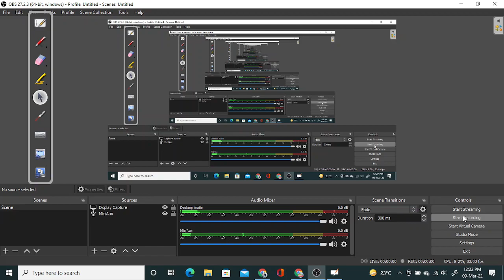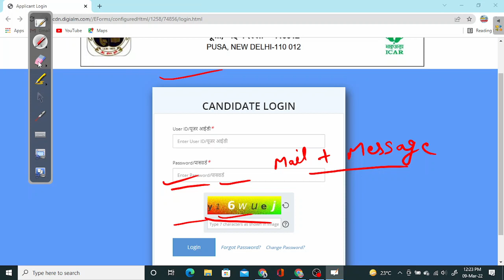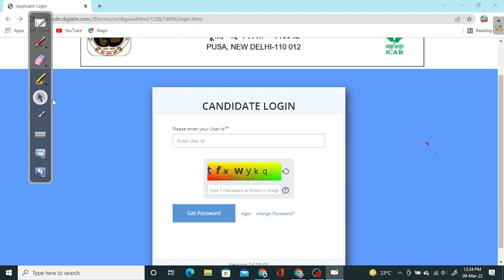ICAR IARI TECHNICIAN T1 ANSWER KEY RELEASED LINK IS IN DESCRIPTION KINDLY CHECK NOW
LINK TO CHECK ANSWER KEY